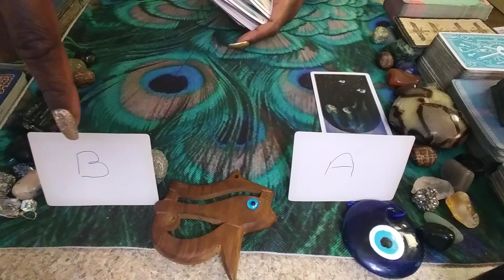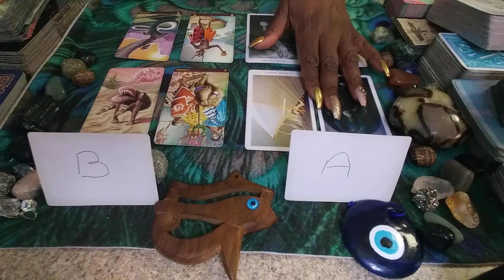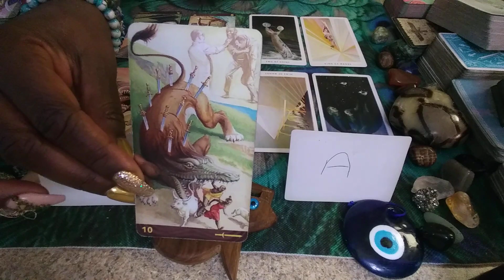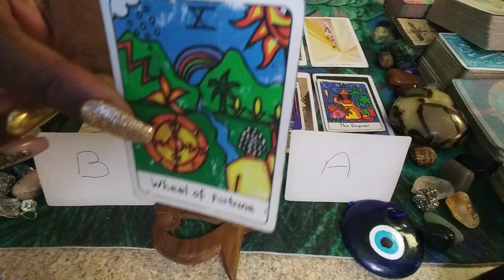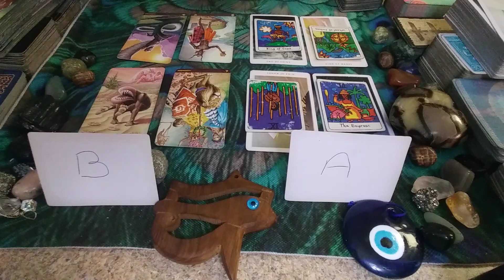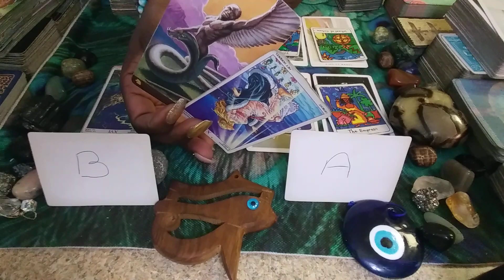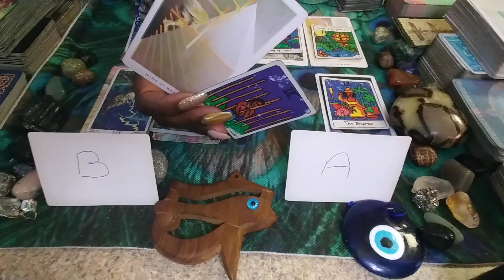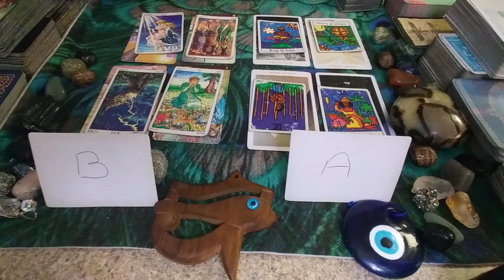GEMINI♊: THEY ARE NOT TO BE TRUSTED!! MARCH 2021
FOR ACESS TO THE EXTENDED FOR THIS VIDEO ONLY:
1) Ready for Love/MEN: Report shows a man's readiness for love & how to get ready based on your natal alignments-$25
2) Ready for Love/WOMEN: Report shows a woman's readiness for love & how to get ready based on your natal alignments-$25
3) Compatibility Report: Find out if you TWO can have a loving relationship with-$25

1) 1 Email Question $25
2) 30 Minute Reading $100 about you and your personal concerns. $125 asking about you and 1 other person.
3) How They Feel About You Spread $100 this can be about 1 family member, boss, lover, landlord, etc. $125 asking about you & two other people
4) Finding New Love Spread - $100 - This reading will provide guidance on how to find new love & includes Ready for Love report
5) Birthchart 12 Houses Reading $100 - This reading will allow you see examine energies of all 12 houses in your birthchart (or $30 per individual house).
6) Career Analysis $100 - By using your birth chart, I can locate your natural gifts & talents so you make money in a career you love!